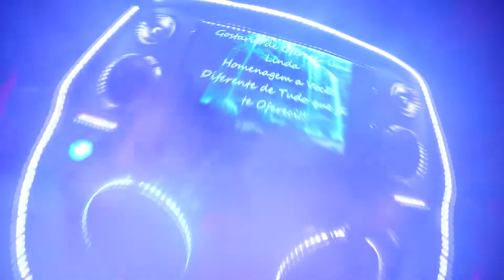Lizi Telemensagens | Mensagem ao Vivo Aguinaldo 29 junho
Pensou em Mensagem ao Vivo?
Lembre sempre da Lizi Telemensagens